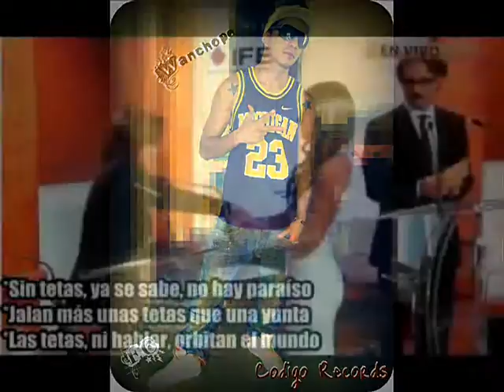Lo que nos espera - Codigo Records